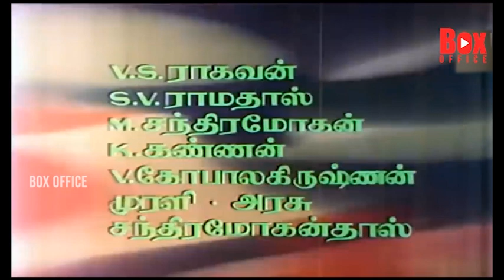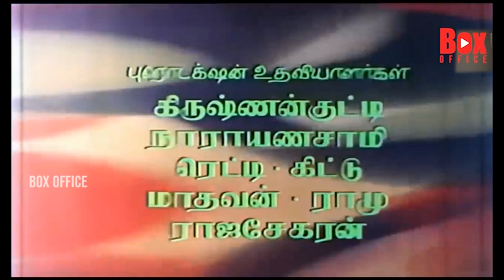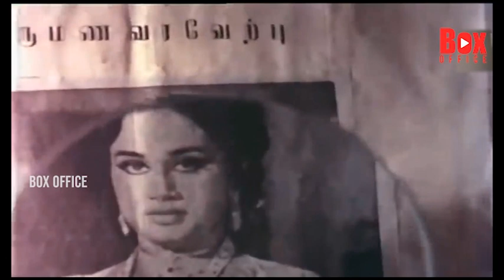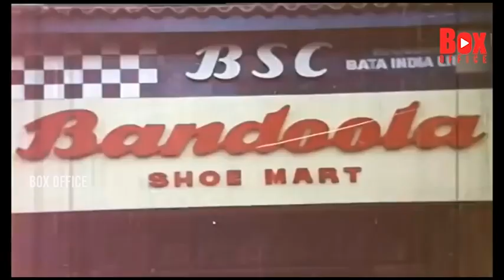Naalai Namadhe Tamil Full HD Movie || Chandra Mohan || M. G. Ramachandran || Box Office